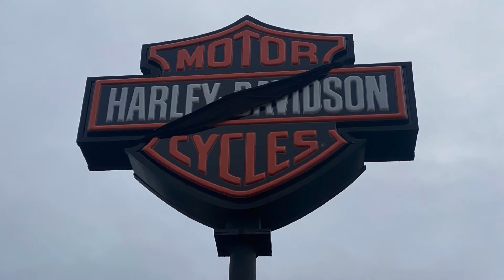Bob Radcliff Memorial Ride 11/28/2021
The memorial ride for Bob Radcliff was amazing and emotional.

We want to thank Bobby Parson for organizing this ride and to everyone who helped out and rode with us.

We are sure B-Rad was watching from above with a huge smile on his face when he heard our thunder.

It was an awesome tribute to a great guy

86441 College Rd, Eugene, OR 97405